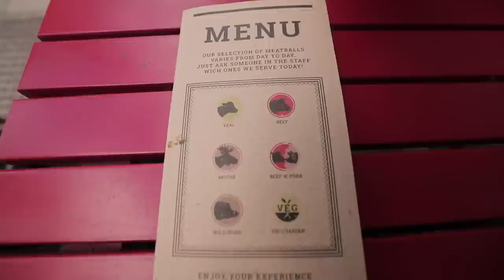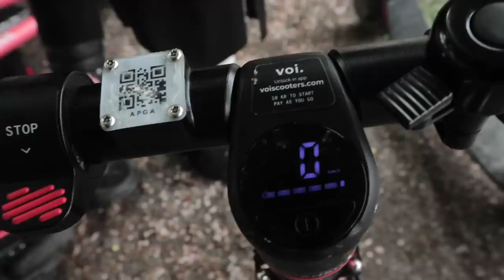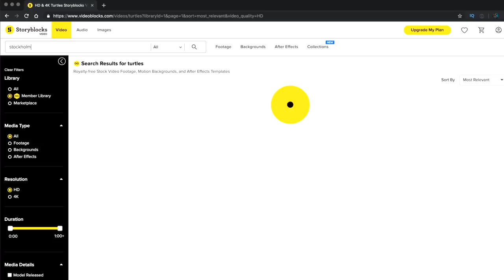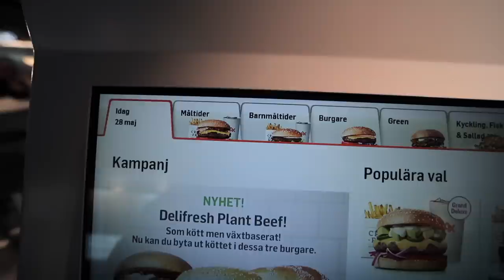We Slept in a AIRPLANE HOTEL?! - 7 Days in Stockholm Sweden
Today we explore Stockholm, the capital of Sweden. From sleeping in a 747 Airplane hotel, to eating traditional meatballs, these are some of the best things to do in Stockholm.